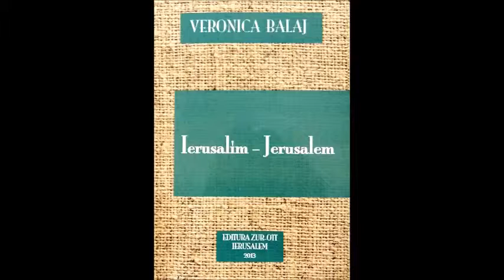Veronica Balaj -lansare carte: Ierusalim-Jerusalem -Timisoara 10 12 2013-film Adriana Weimer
Veronica Balaj - lansarea cartii de poezie: Ierusalim-Jerusalem – au vorbit: Cornel Ungureanu, Claudiu T. Ariesan, Ion Marin Almajan, Adrian Dinu Rachieru - Timisoara - 10 decembrie 2013 - foto & video & film de Adriana Weimer